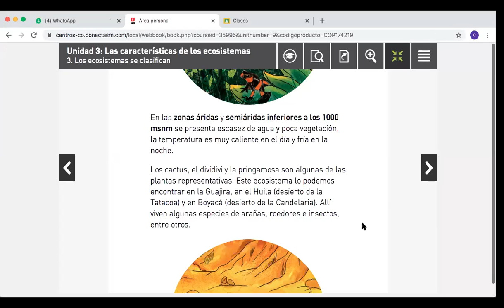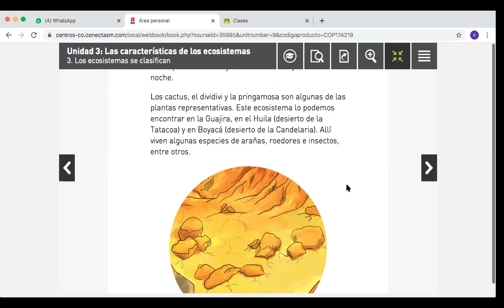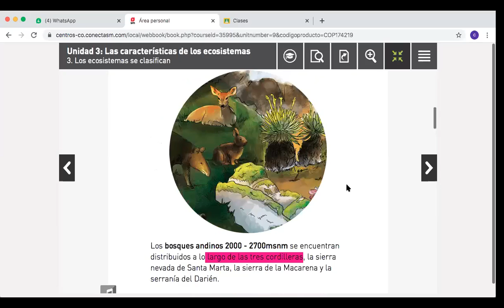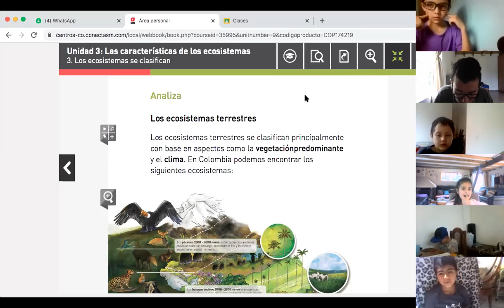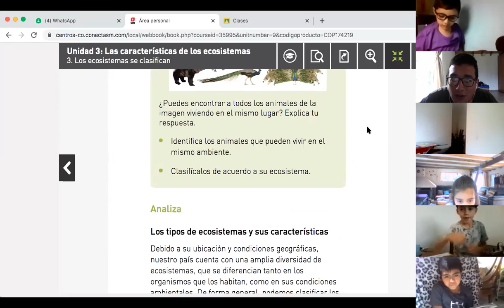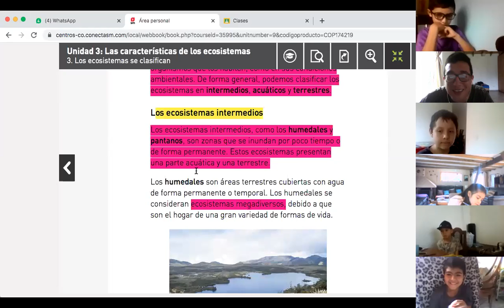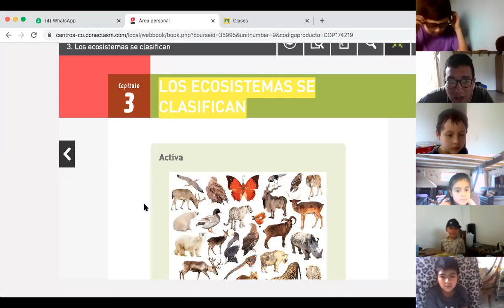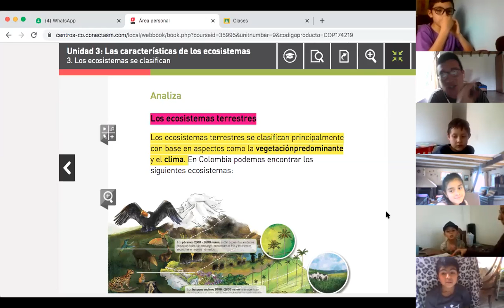Los ecosistemas se clasifican, 4, V2